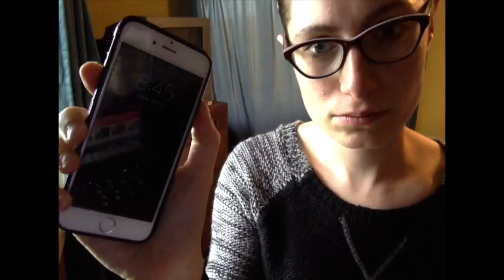Burpees for Pennies Challenge - Day 5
This video is about Burpee Challenge